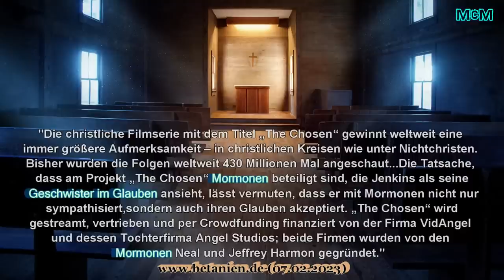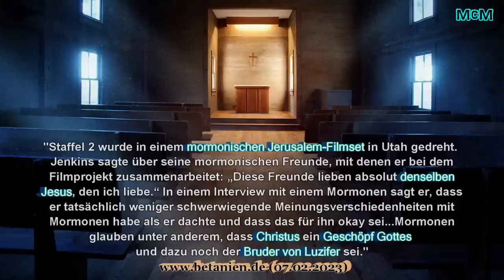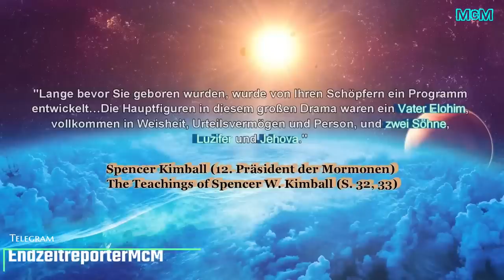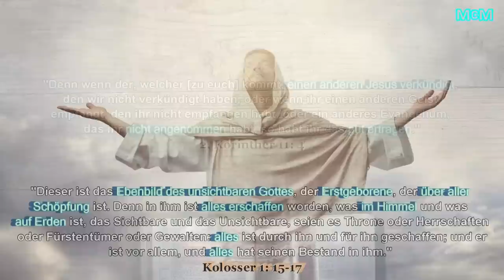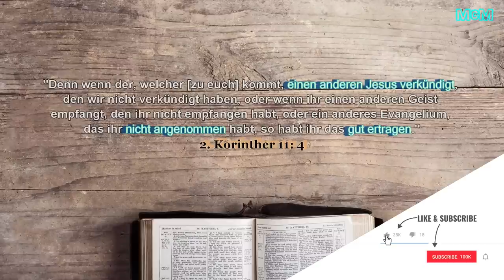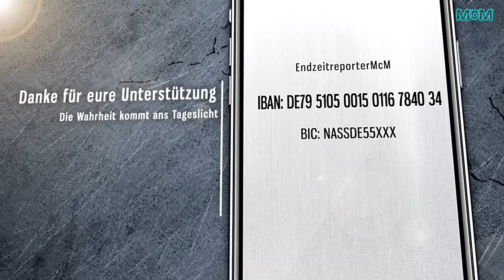Die Wahrheit über "The Chosen" ➤ Warnung vor falschem Jesus